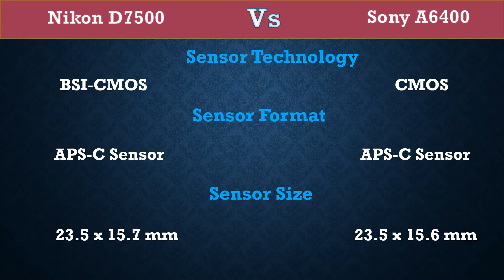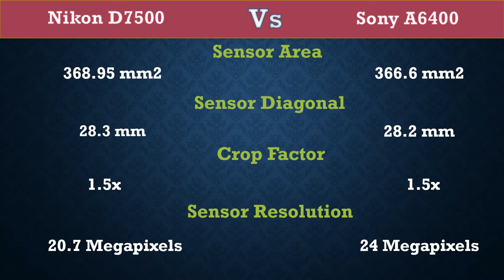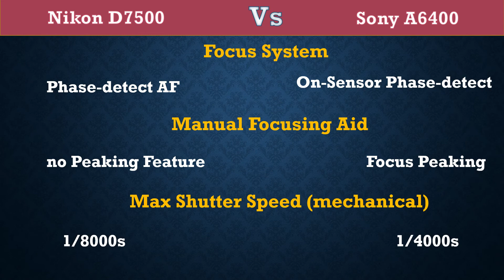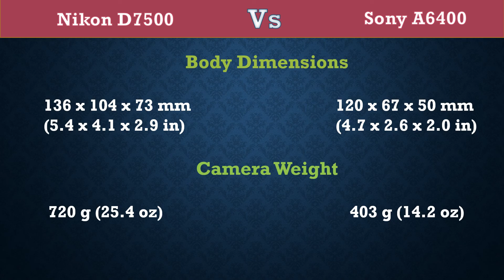Nikon D7500 Vs Sony A6400 - Comparison, Specifications, Price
Here you can get difference between Nikon D7500 Vs Sony A6400.

Nikon D7500  Specifications, Price, etc.
Sony A6400  Specifications, Price, etc.